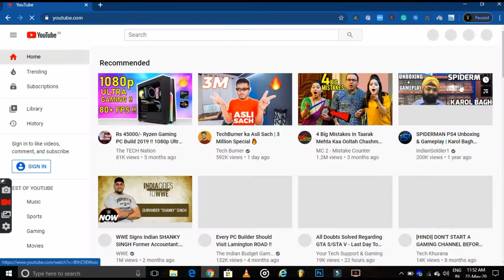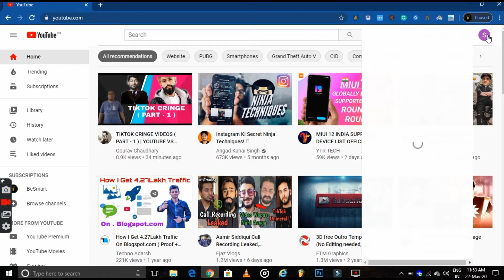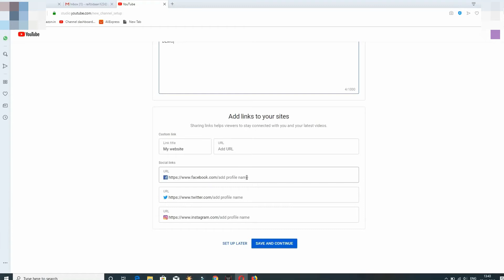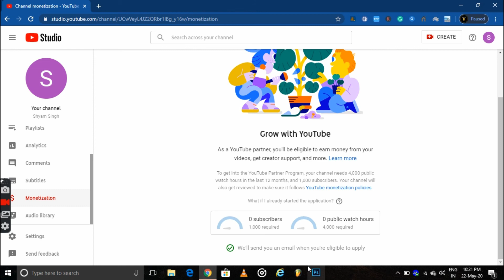How to Create Youtube Channel in Hindi 2020 | Youtube channel kaise banaye in hindi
Hello friends !!
Aaj ke is video me , main aapko youtube channel kaise banate hai vo bataya hai. so video ko pura last tak dekhna.